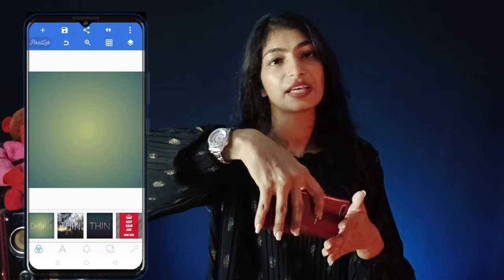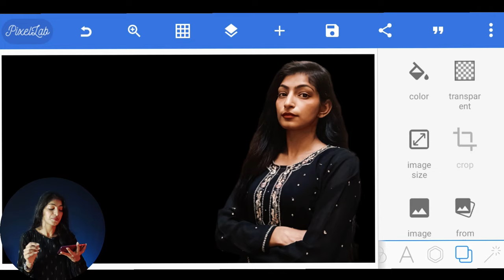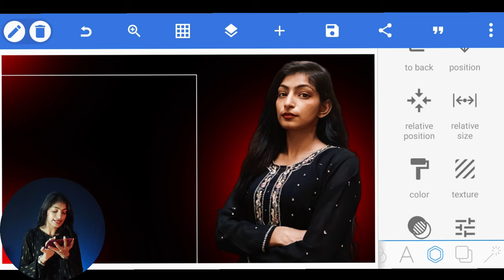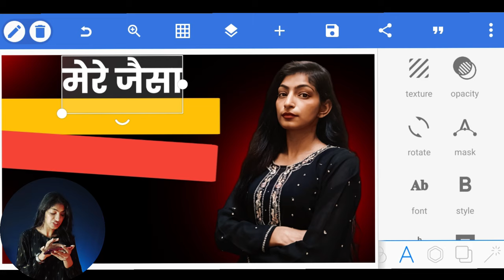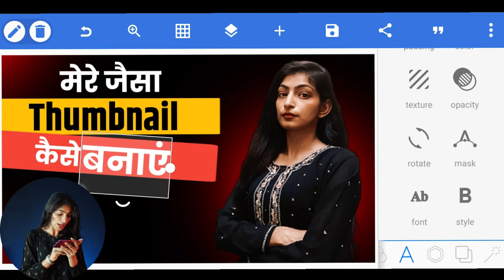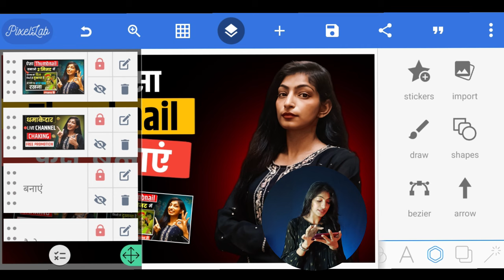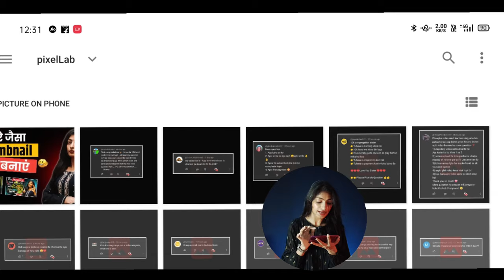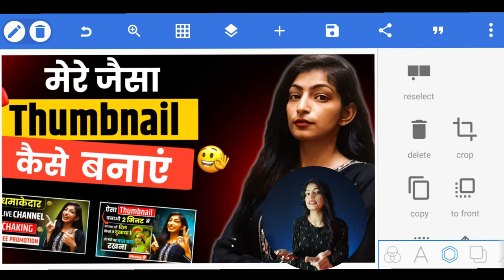Youtube Thumbnail Kaise Banaye | Thumbnail Kaise Banaen | How To Make Thumbnail For Youtube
Your Queries -

thumbnail
youtube thumbnail

Follow Me On Other Social Media ❤️

🙏Asha Malik 🤗❤️
From - Haryana ( INDIA )